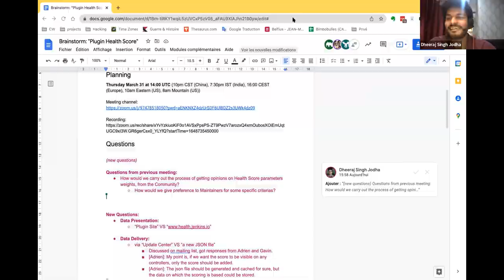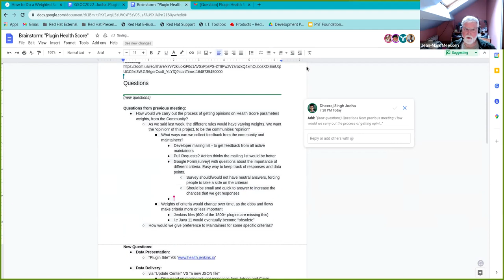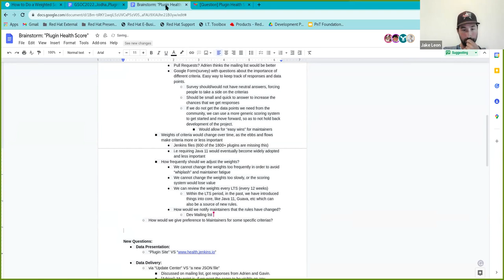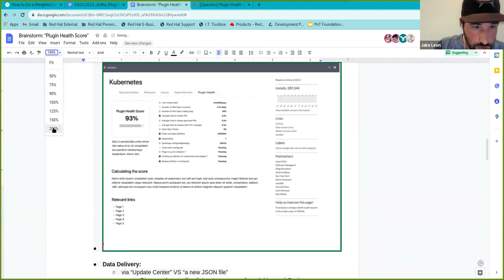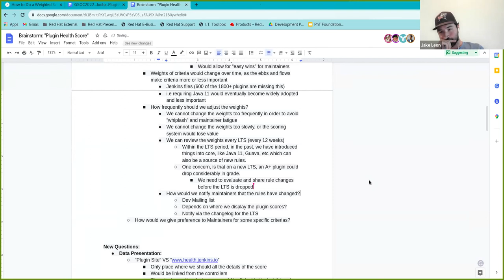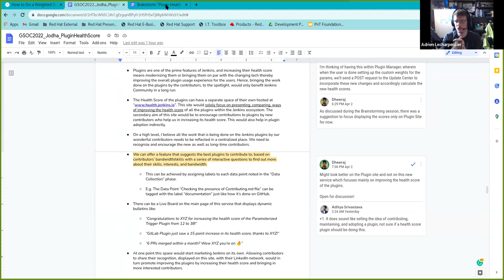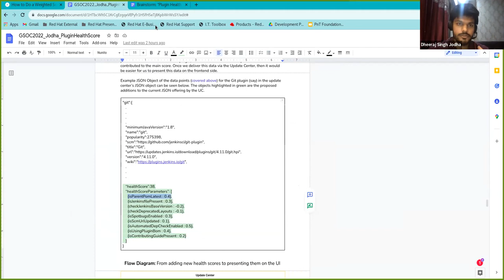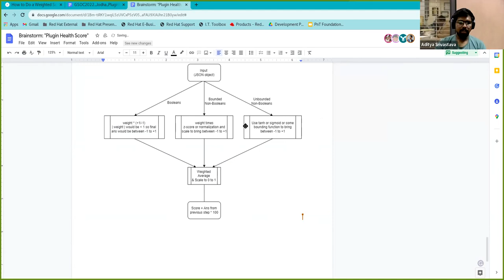GSoC 2022: Plugin Health Score Project Idea - April 7, 2022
Brainstorming Together About Ideas and Alternatives

Objective
Meet for 60 minutes with those interested in the Plugin Health Score project idea to discuss ideas and alternatives and to identify areas where there may be questions.  Encourage discussion of different alternatives and ideas that might lead us to a better implementation.